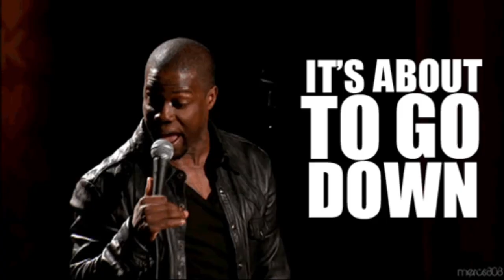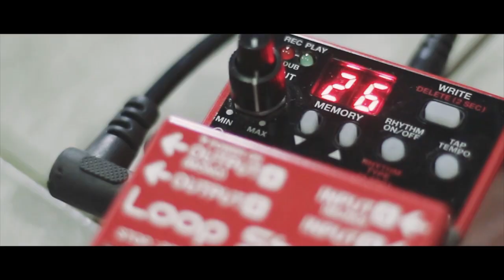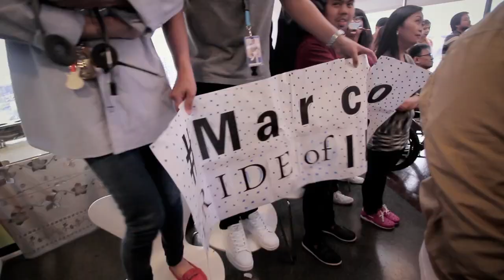WHY PASSION IS THE KEY TO EVERYTHING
Finally! After hours of editing, NATAPOS KO DIN! haha.